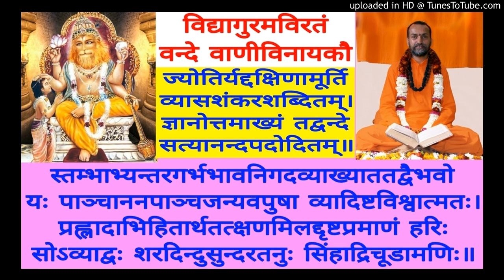Pratyak Tattva Pradeepika (Chitsukhi) CS 121 Swami Shantidharmananda Saraswati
CS 121  T - Vishaya Vishesha (332)
Manasa Nayana Prasadini Teeka